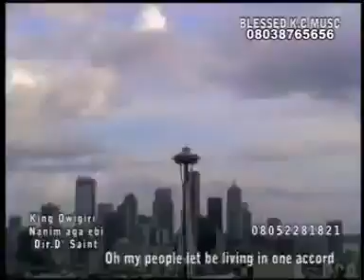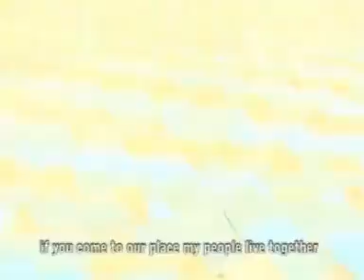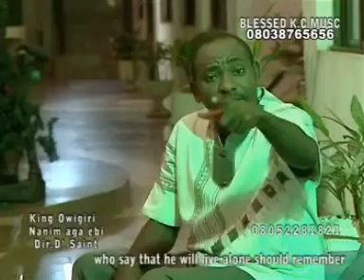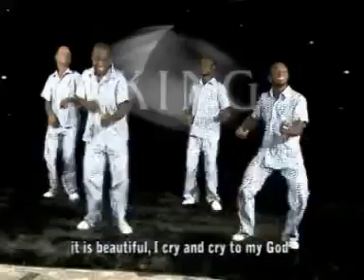NANI M AGA EBI ?..........KING OWIGIRI